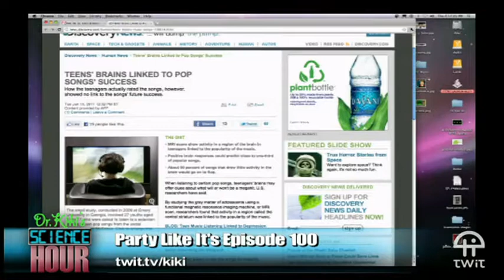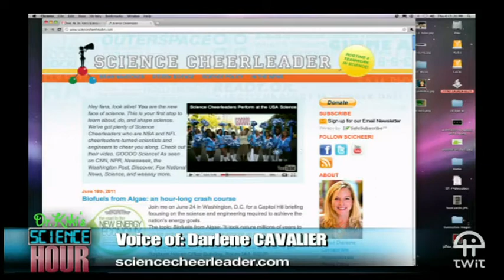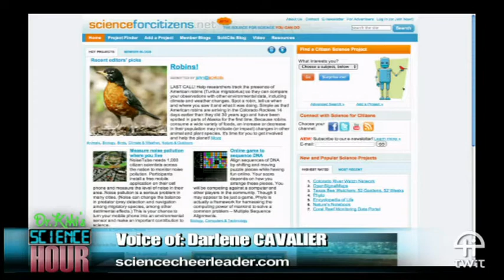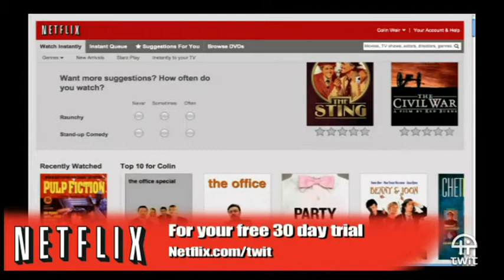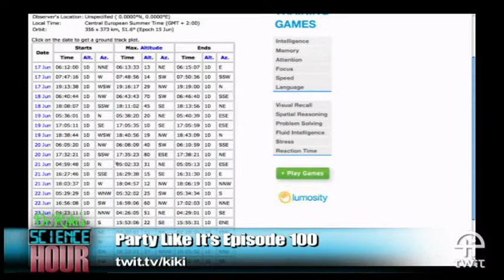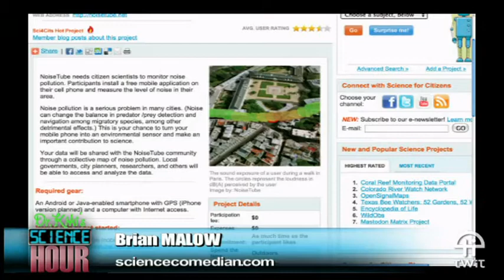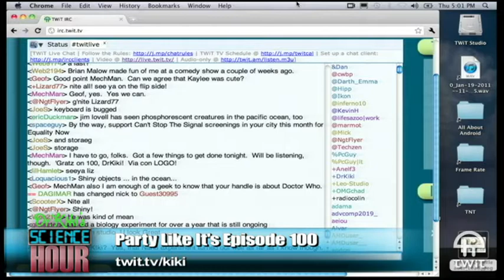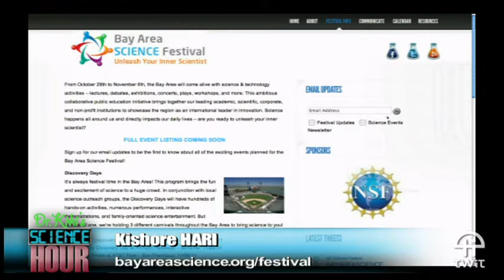Dr. Kiki's Science Hour 100: Party Like It's Episode 100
Host:Dr. Kiki
We celebrate the 100th episode with 3 guests and an explosion of soda.
Guests:Darlene Cavalier, Kishore Hari, and Brian Malow
Running time: 1:03:06